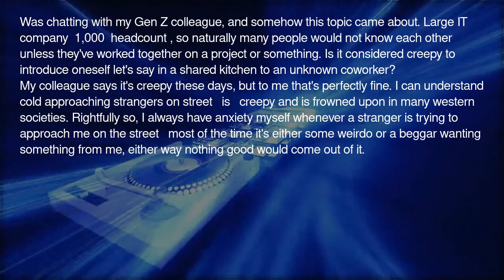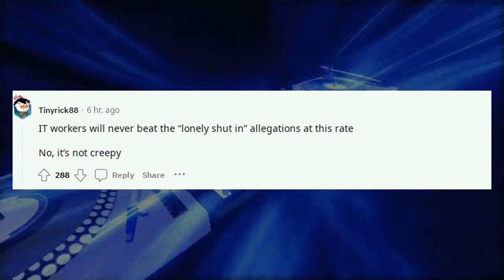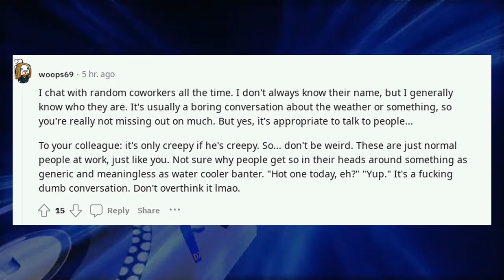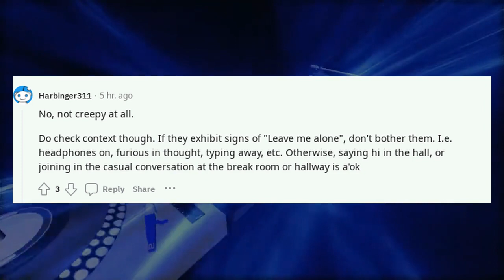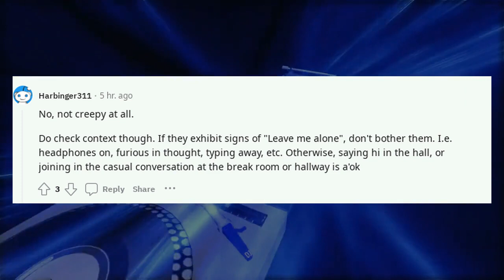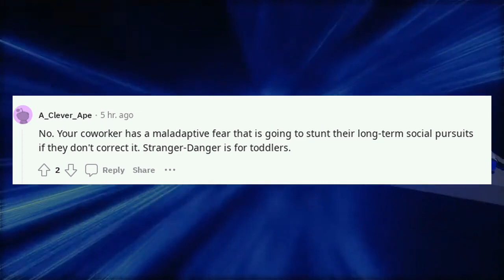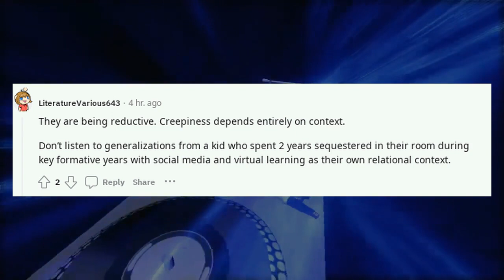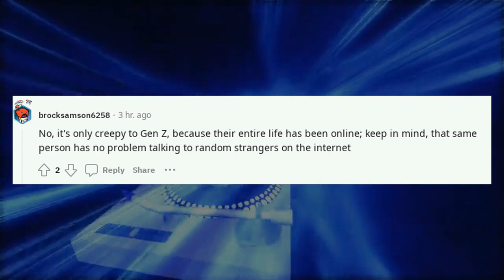Reddit Computer Science | Is it considered creepy to introduce yourself to a ?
Is it considered creepy to introduce yourself to a

Welcome to the AI Futuology including Open AI ChatGPT Hub, the ultimate destination for a treasure trove of transformative educational content. Our meticulously designed courses stretch across a multitude of subjects, be it reddit science, computer science, or r data science. We delve into reddit computer science topics, keep you updated with the latest science paper 2023, and explore askreddit facts that'll make you say "Wow!"

- Reddit science breakthroughs and hot topics
- Reddit computer science and r data science innovations
- Science paper 2023: What's new in the research world
- Askreddit facts, weird facts reddit, and even some useless facts reddit for fun
- r/facebook science and science fiction reddit discussions
- Forensic science reddit, computer science Princeton and much more!

🔍 **Deep Dive Sections:**
- r k science classes, r k science academy, and r.k science academy explorations
- H reddit discussions and ea reddit conversations
- Is computer science saturated? We've got answers!
- Reddit computer, reddit computers, reddit programmers, and computer science cie insights

📚 **Tech Stories:**
- Search history reddit: what it says about you
- Deep web reddit stories, reddit computer illiterate tales, and reddit computer stories
- r/reddit school stories for laughs and lessons

Never miss our future uploads, be it on reddit chat gpt topics, how to use chatgpt reddit, or is chatgpt 4 worth it reddit discussions.

🛠️ **ChatGPT Tips & Hacks:**
- Making money with chatgpt reddit
- Chatgpt tips and tricks reddit
- South park chatgpt reddit
- Chat gpt workout plan reddit
- Reddit chat gpt trust and safety discussions
- Reddit chat gpt tips, side hustles, and hacks
- How to unlock chatgpt reddit and reddit chatgpt trust and safety

🏷️ **Tags**

Stay curious, stay enlightened, and remember, knowledge is power!